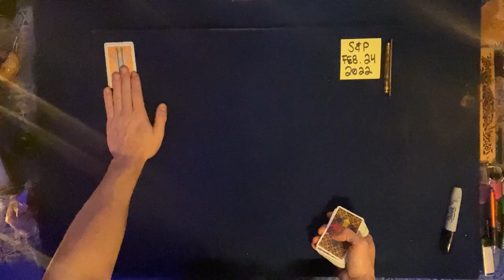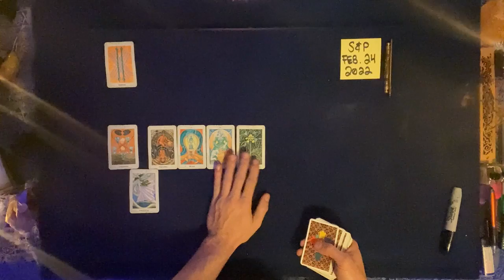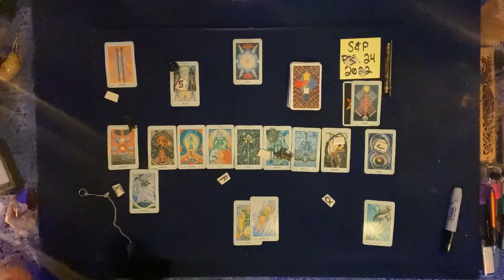S&P500 Psychic Forecast for February 24, 2022 part 1/2 Eso Data